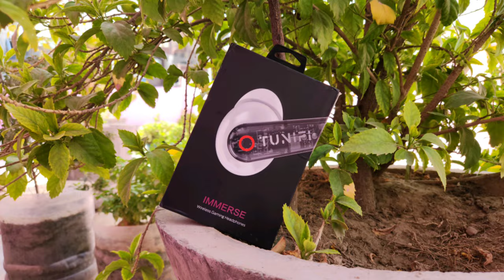Tunifi Transparent Gaming Tws Earbuds Unboxing Review Nothing